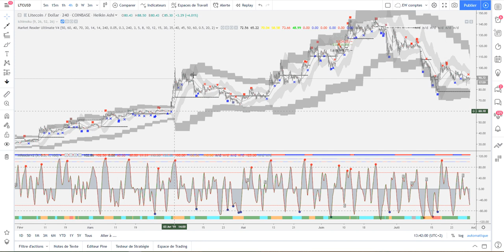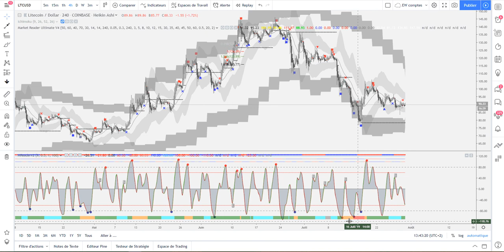[MasterClass] Part2: Momemtum: Etat de la tendance